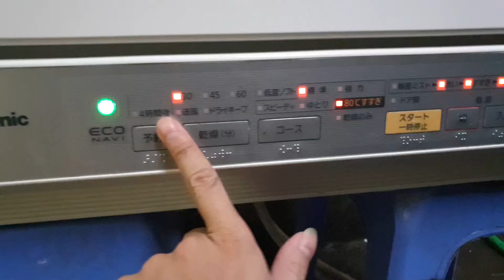0989897559- Máy rửa bát panasonic NP-TR3 giá 4.3 triệu đồng